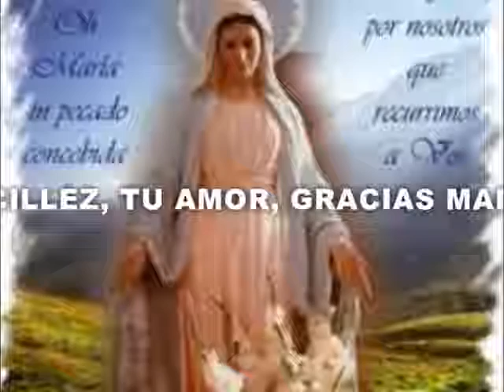Imágenes,sueños,guía: Virgen María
La esencia sin necesitar explicaciones,es expresión del Alma